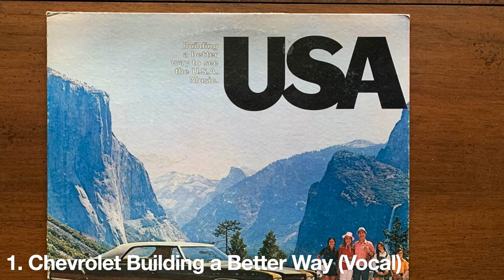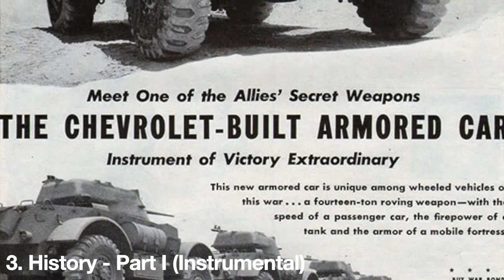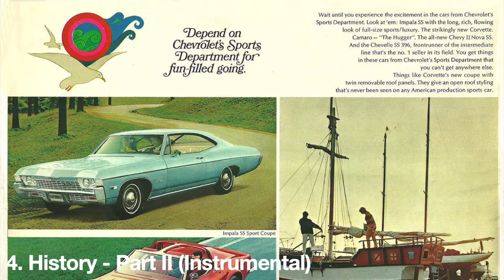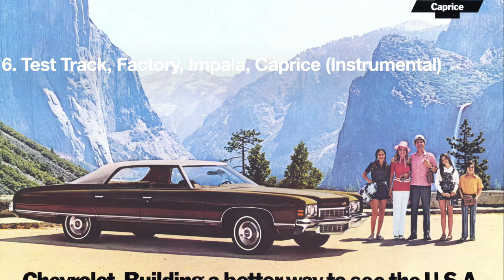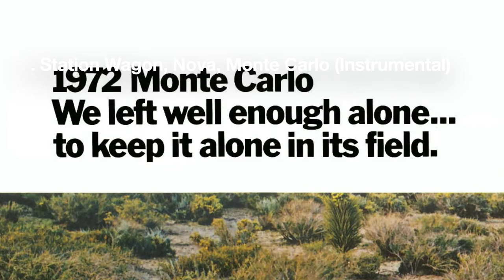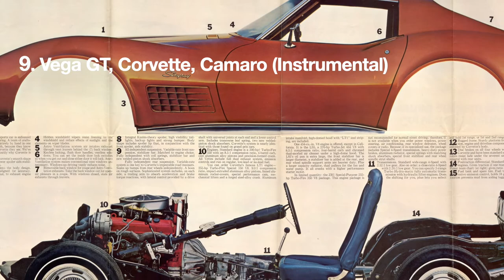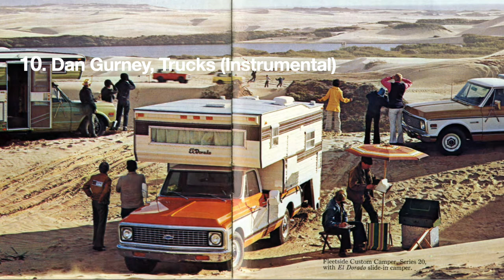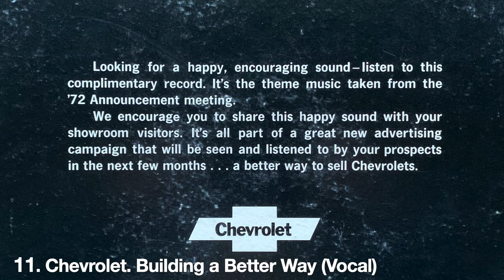1972 Chevrolet Building a Better Way to See the USA Music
Looking for a happy, encouraging sound - listen to this complimentary record. It's the theme music taken from the '72 announcement meeting.
We encourage you to share this happy sound with your showroom visitors. It's all part of a great new advertising campaign that will be seen and listened to by your prospects in the next few months ... a better way to sell Chevrolets.
Lyrics by Jake Holmes
Produced by Herman Edel Assoc.
00:00 - 1. Chevrolet. Building a Better Way (Vocal)
01:58 - 2. Opening (Instr)
03:28 - 3. History - Part I (Instr)
07:08 - 4. History - Part II (Instr)
09:29 - 5. Showroom Customers (Instr)
10:55 - 6. Test Track, Factory, Impala, Caprice (Instr)
15:34 - 7. Station Wagon, Nova, Monte Carlo (Instr)
17:58 - 8. Chevelle, El Camino (Instr)
19:47 - 9. Vega GT, Corvette, Camaro (Instr)
22:05 - 10. Dan Gurney, Trucks (Instr)
28:02 - 11. Chevrolet. Building a Better Way (Vocal)